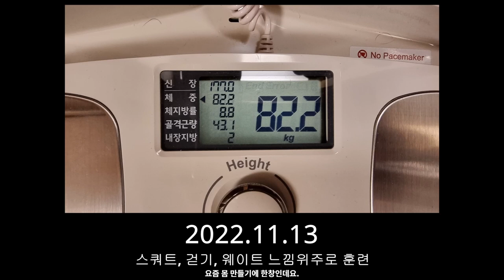매일 10분으로 모양 잡히는 초간편 가슴운동